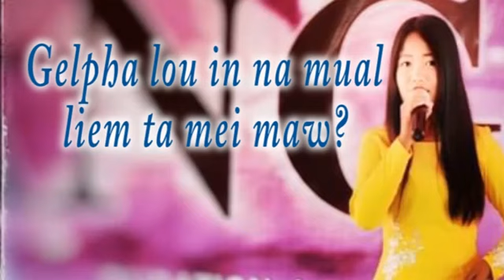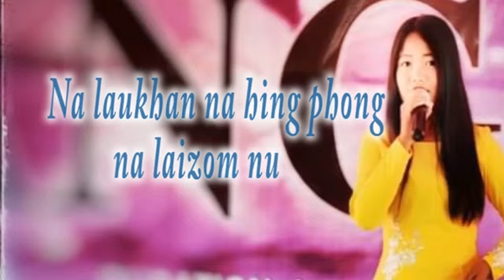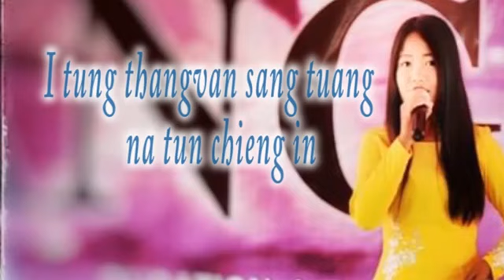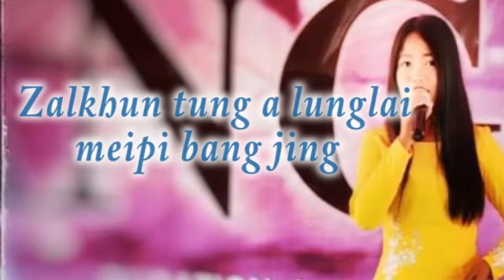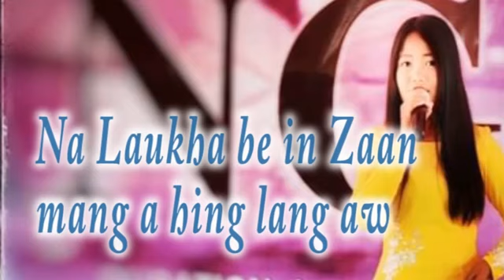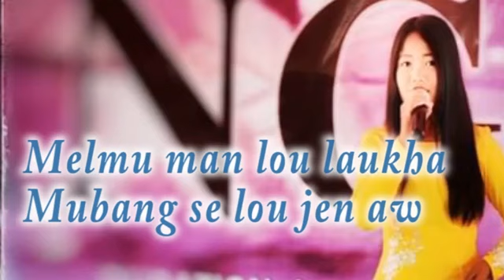Zaan chieng jalna || Chindeiniang || RVA Zou laa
Song : Zaan chieng jalna
Singer : Chindeiniang
Lyrics : Lamching

PLEASE DON'T FORGET TO:

'RVA Zou Laa' Channel for more                     Music/Audio & Video.

👉 Re-uploading the Music/Audio & Video in other Youtubes Channel  without the prior permission of RVA Zou Laa is strictly prohibited.